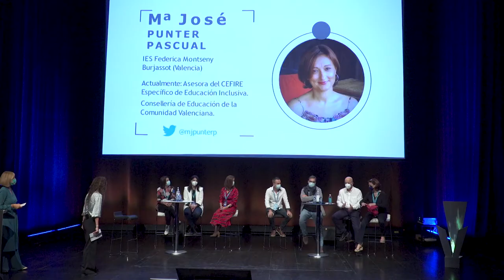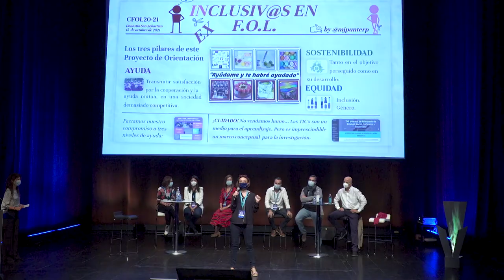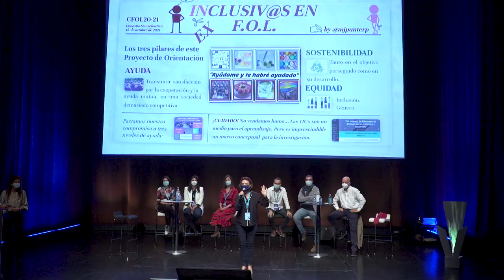MARIA JOSÉ PUNTER